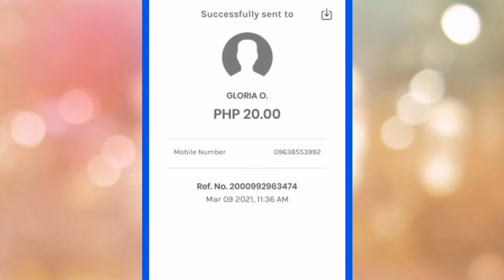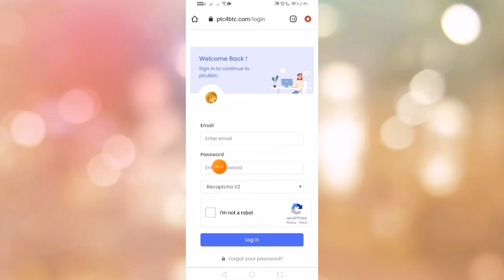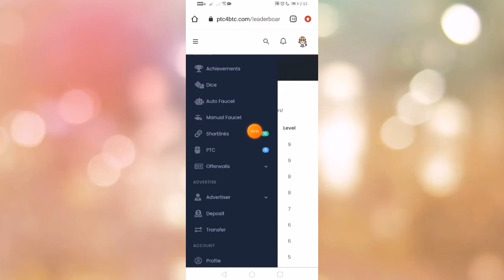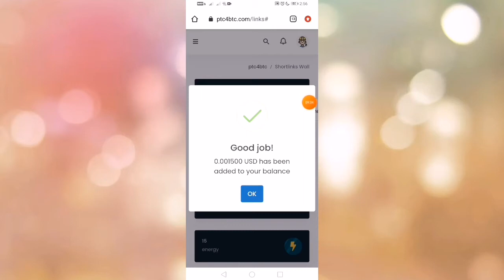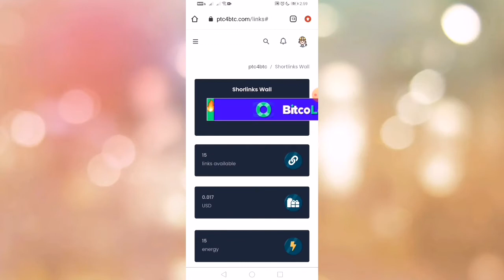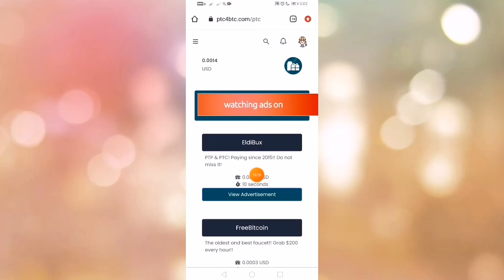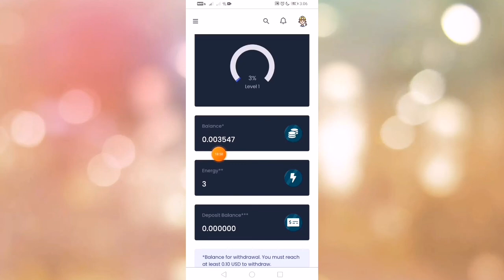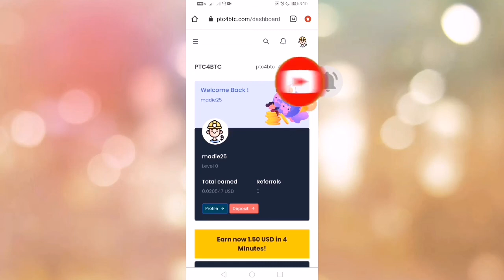PWEDE KANG KUMITA DITO NG 10 DOLLARS NG LIBRE| WALA TONG PUHUNAN| 100% LEGIT!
ABANG PO TAYO SA NXT VIDEO KO.. DAHIL EVERY VIDEO PO AY MAGPAPAMIGAY NA PO AKO NG LIBRENG GCASH MONEY OR LOAD BILANG PASASALAMAT SA MGA SUMUSUPORTA SA AKING MUNTING CHANNEL.. THANK U GUYS AND GOODLUCK!

DITO PO SA FB PAGE AKO PWDNG I PM IF MY CONCERN KYO OR QUESTION DAHIL D PO AKO NAG REREPLY SA FB KO.

LYKA APP👇
kaycelynm01

Kaycelyn Macabanti

RELATED TOPIC